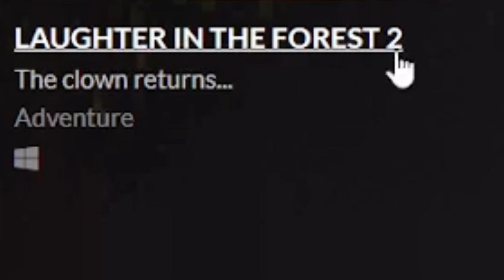I PLAYED A HORROR GAME ON A EVIL RONALD MCDONALD - LAUGHTER IN THE FOREST 1 AND 2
LAUGHTER IN THE FOREST is a small short free indie game on a evil Ronald Mcdonald watch me play :)